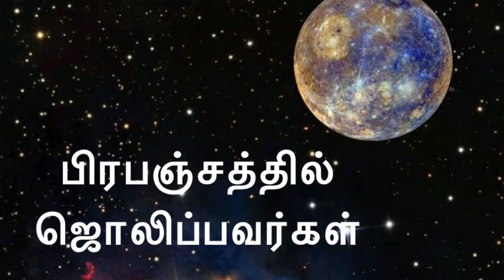பிரபஞ்சத்தில் ஜொலிப்பவர்கள் சார்லி சாப்ளின் முதல் படம் சரித்திரம் படைத்தவர்கள் பற்றிய பதிவு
சார்லி சாப்ளின் பாகம்11